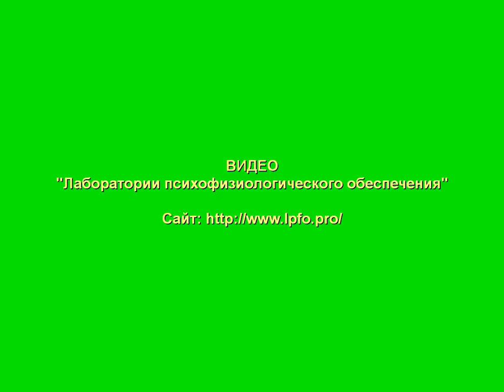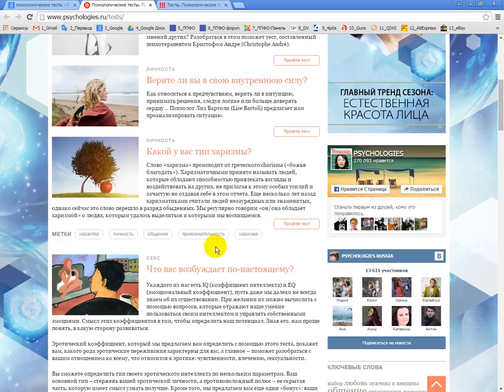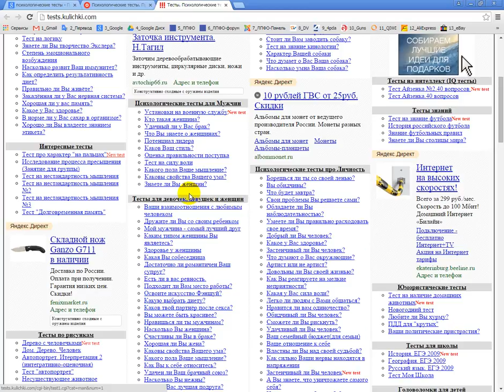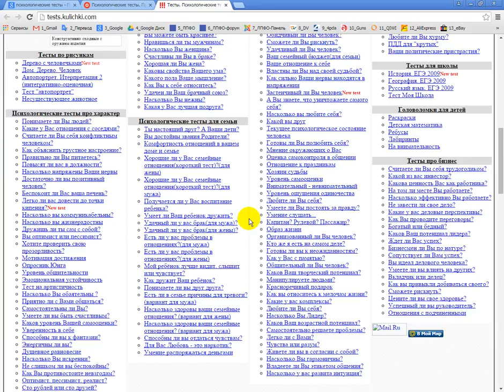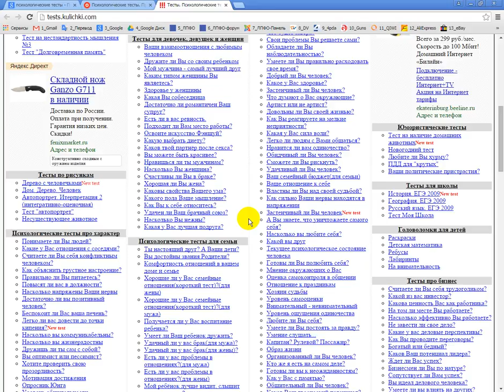Не психология, не инструментарий